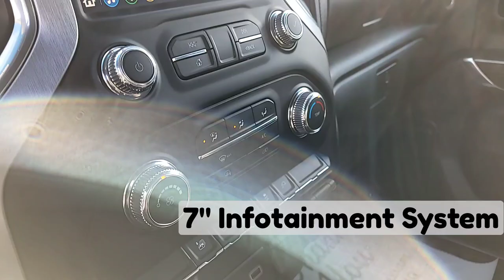2021 GMC Sierra SLE / 2500HD / 4x4 / Truck / Black - 22P033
5640 Highway 2A, Lacombe, AB T4L 1A3